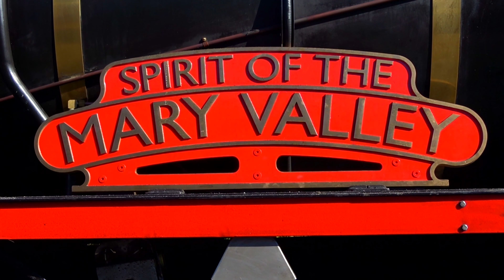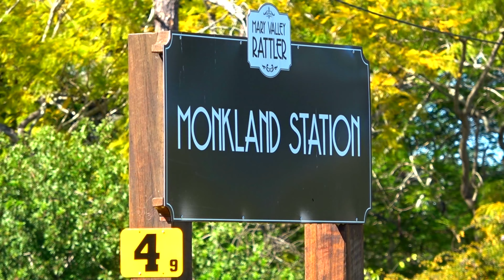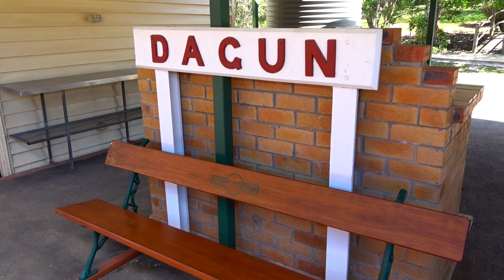C17 967 - The All Stations Train - 16/08/2020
On Sunday 16th August 2020, the Mary Valley Rattler operated their "All Stations Train" service into the Mary Valley. The train departs old Gympie station and travels through to Amamoor where visitors and guests can watch the locomotive being spun around on the turntable before departing on their return journey. After a quick 10 minute journey the train arrives at the small village of Dagun where for a small fee passengers can undertake a wine and cheese tasting sampling. It's then "all aboard" for the 1 hour run back to Gympie station.

The locomotive used on this day was the recently restored C17 967 newly named the "Spirit of the Mary Valley", having been returned to service in 2019 after a 26 month long restoration.